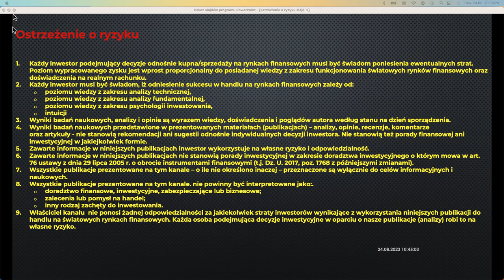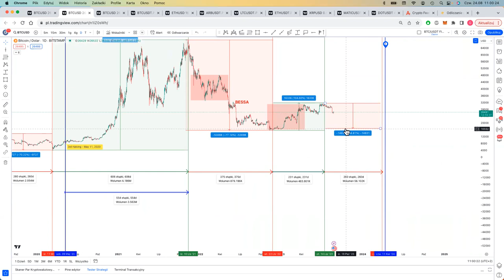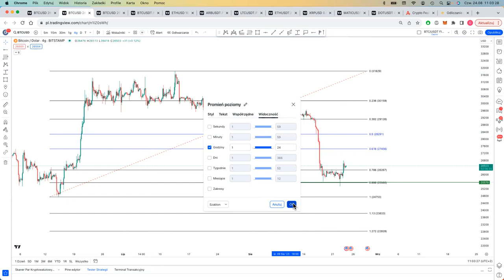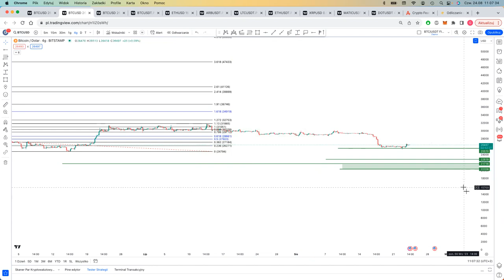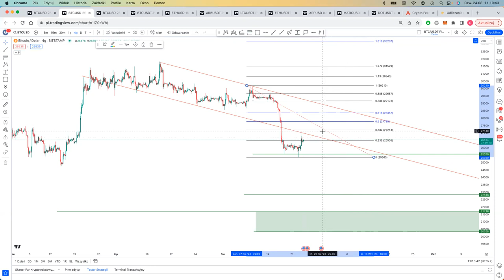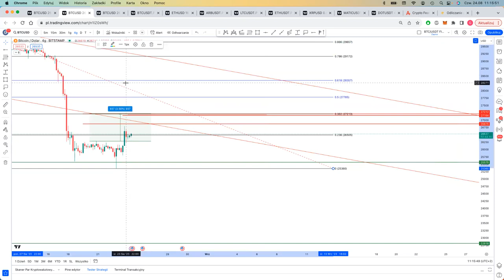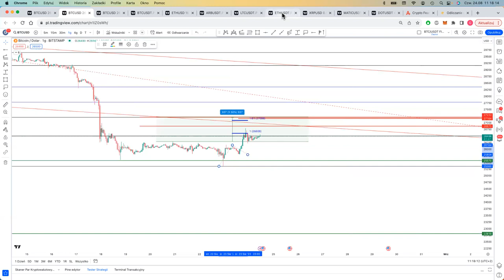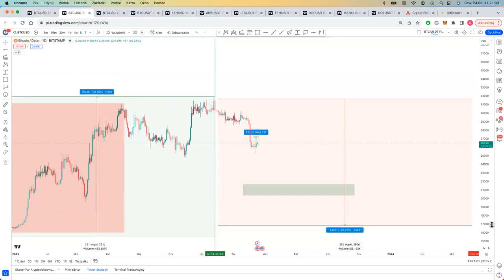ANALIZA BTC spojrzenie na cykliczność w połączeniu z analizą techniczną 23/08/2023